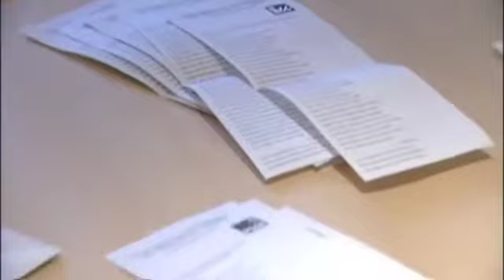Política sí, políticos no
A un mes de las elecciones gallegas, los políticos se esfuerzan por conseguir el voto joven. Sin embargo, cada vez son menos los jóvenes que deciden no ejercer su derecho a voto. Según los sociólogos, el descenso en la participación no se debe a un menor interés, sino a una falta de identificación con la actual forma de hacer política.